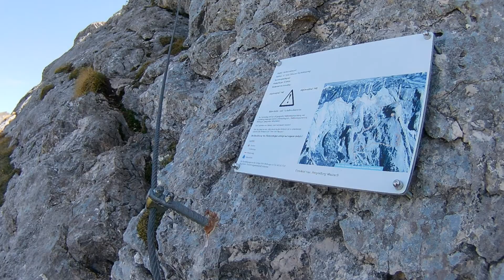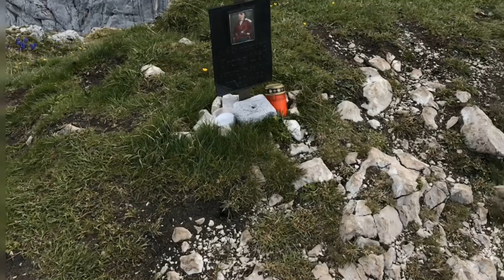5 Gipfel Klettersteig Achensee Rofan